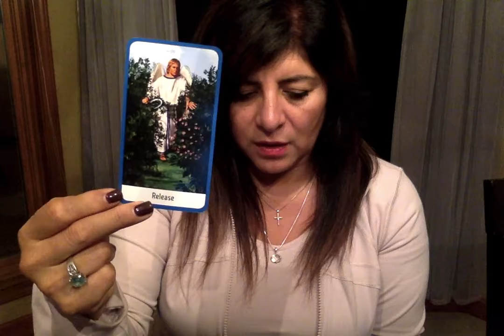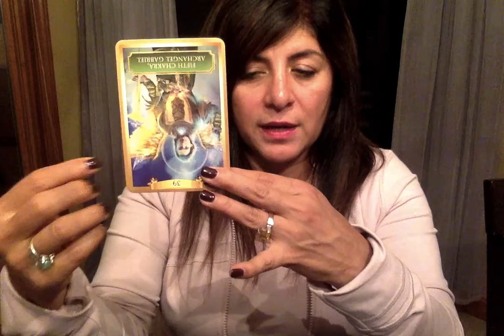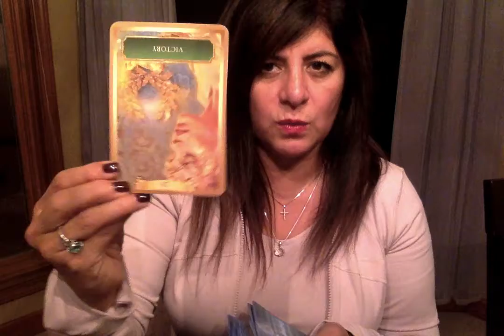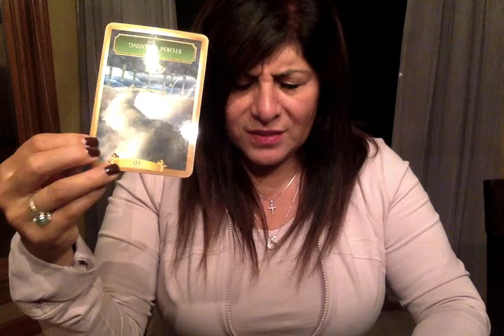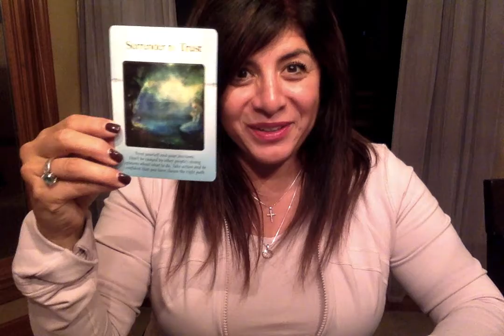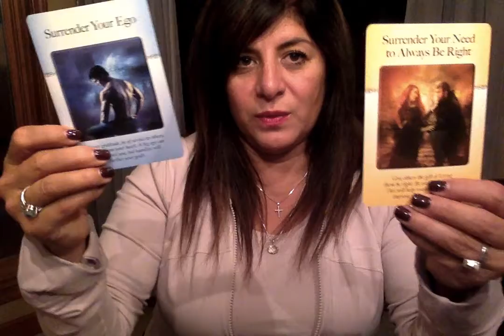Sagittarius Angel Reading for November - Surrender to Trust!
Angelic Readings/Angelic Reiki/Angelic Guidance
Twin Flame/Soulmate Angelic Reading

 - Live readings over Phone,  Zoom , Facebook Messenger, Instagram Video
–Angelic Coaching sessions
-Angelic Healing & Reiki

~Inner Child Meditation Cards
~Twin Flame Oracles
~I AM Affirmations
~Soul Growth Journey

SOUL GROWTH JOURNEY TRIBE - MEMBERS AREA ONLY

~Weekly mindfulness Meditations and Angel Weekly Readings
~Weekly Love/Soulmate/Twin flame Readings
~Weekly Energy Check Ins
~Weekly Angel Therapy Readings
~Weekly Weekend Readings

COURSES & INTUITIVE MENTORSHIP

- AWAKEN YOUR INTUTION -Online psychic development course
-AWAKENED WISDOM – Spiritual Guidance with the Angelic Realm
 -Become a Healer with Archangel Raphael
 -Channeling with Archangel Gabriel
 -Psychic Protection with Archangel Michael
 -Mediumship with Archangel Azrael

-SOUL REALIGNEMENT WITH THE ANGELIC REALM
-ADVANCED INTUITIVE MENTORSHIP WITH THE ANGELIC REALM
-ANGEL CARD READER COURSE
-444 Namaste: Divine Path to Healing Classes

PRODUCT
~Twin flame Spiritual Toolbox
~Palo Santo, Sage
~Shaman Clearing Kit
~Aura Clearing Sprays

 ABOUT SONIA
Hello Beautiful Soul, My name is Sonia and I am  a Certified Spiritual Life Coach,  a Third Generation gifted Empath, Intuitive, Psychic Medium and Holistic Healer.   I am a light seer and a truth seeker. My approach is working with Divine Light and the Angelic Realm to connect my client’s subconscious behaviors to their conscious thoughts through sacred Divine Light of the timeless spiritual wisdom that your Soul and your Spiritual Team want to communicate.

Our Services Include:
· Akashic Records
· Angelic Reiki
· Healing Work—Inner Child & Self Love
· Intuitive Readings
· Keynote Speaker/Lunch and Learns
· Mindfulness Meditation Teacher
· Mediumship
· Past Life Regressions
· Relationship Coaching
· Shamanic Journeys
· Soul Retrievals
· Certified  Spiritual Life Coach
· Certified Soul Realignment
· Certified Energy & Soul Clearings
· Certified Angel Reader